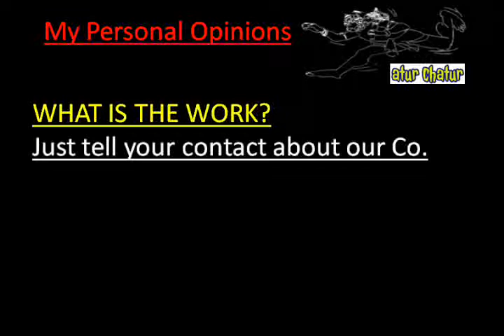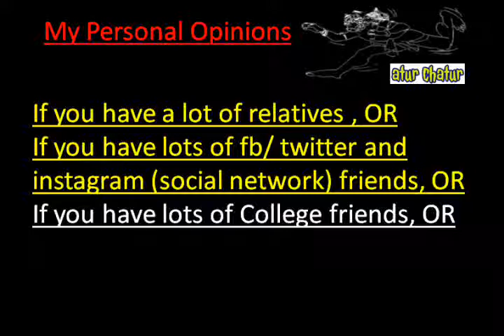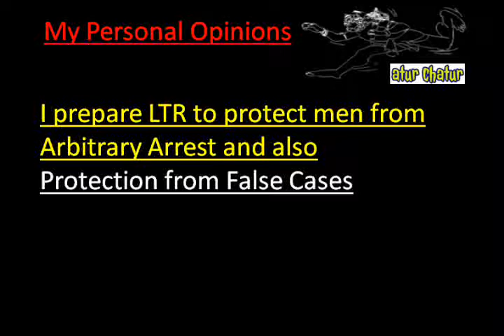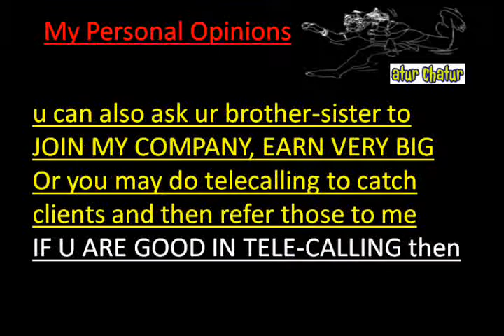मेरी कंपनी में काम करो और घर बैठे 10,000 महीना कमाओ Durgapur Work from Home Job